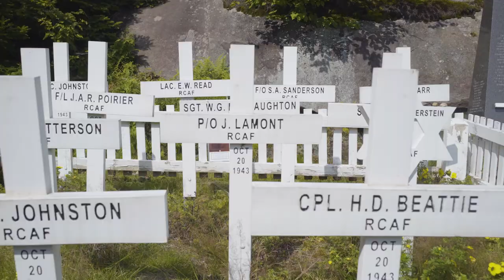Matawinie : L'écrasement du Liberator Harry à Saint-Donat